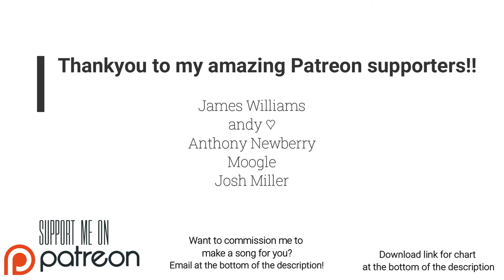Underoath - Moving for the Sake of Motion Real Drums Chart (Phase Shift Custom)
This full album chart is a commission for David Castro

Link to chart (Works on Rock Band 3 and Clone Hero PTB aswell as normal pro drum charts)